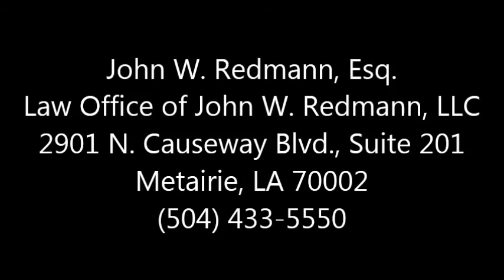John Redmann's message to ATD Members (Jan. 25th, 2013)